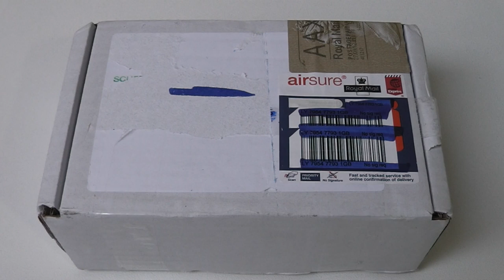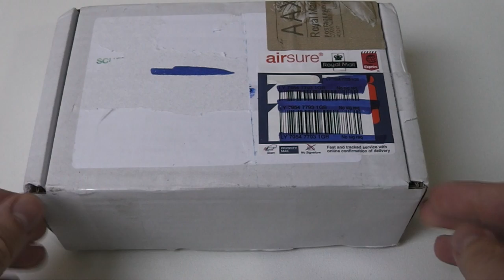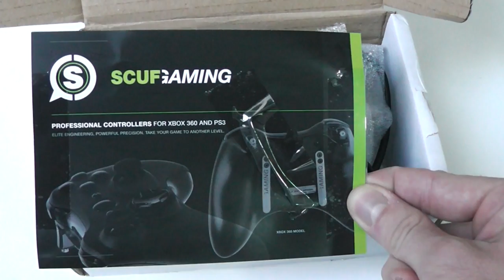Unboxing | Mando SCUF Xbox360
Algo no muy habitual en mi canal.
Un unboxing...de un mando SCUF que hace tiempo que tenia encargado.
Una simple curiosidad que me apetecia enseñaros.